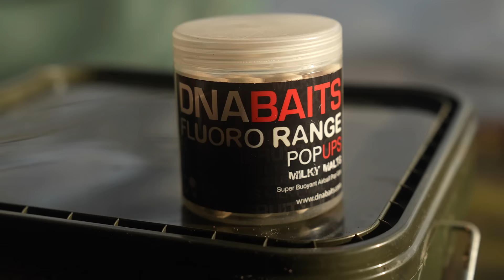🚨 NEW TO DNA DIGITAL TV! 🚨 MOZZA’S DIARY #01 | CARP FISHING | DNA BAITS | LEE MORRIS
This year, we promised to bring you more Mozza than ever before and so we are delighted to welcome ‘Mozza’s Diary’ to the DNA Digital TV YouTube channel.

Having previously only been available on a paid subscription channel, we have brought the series from behind the paywall so you can enjoy following Mozza’s adventures and many dramas, both on and off the bank, for FREE!

In the first episode since switching over channels, we join Mozza on the banks of Kingsmead Island Lake. With only a short while before his ticket runs out and he heads to pastures now, Mozza is in a race against time to put one final giant on the bank.

Undoubtedly, he is up against it, though, as what fool would fish a lake like this in January? Well, you know the answer to that!

If you’ve not seen Mozza’s Diary before, we are sure you are going to enjoy it, as this is about as close as you are going to get to a true insight into Mozza’s life and how he goes about his personal fishing.

With many adventures planned over the course of the year, Mozza will be taking us with him all over the country and into Europe, so strap yourselves in for what should be a bumpy but extremely entertaining ride!

 / dnadigitaltv

🎥 Mozza's Diary #01
⏰ 22nd March – 6pm premiere; 7pm general release
🎣 Lee 'Mozza' Morris
📍 Kingsmead Island Lake

 / dnadigitaltv

FREE carp-fishing videos, featuring carp bait techniques, carp rig advice, casting tuition, day-ticket lakes, syndicate waters, and much, much more from some of the best anglers in the carp-fishing industry.

At DNA Baits, we specialise in quality carp-fishing bait – boilies, pellets, liquids, pop-ups and groundbaits – and throughout our YouTube, you will learn how best to use these products to catch carp, and lots of carp!

Learn more about industry-leading carp boilies, The Bug, Secret 7, SLK and The Switch, when to use them and how.

If you have any questions about DNA Baits, comment on our videos with Question and we will do our best to help.